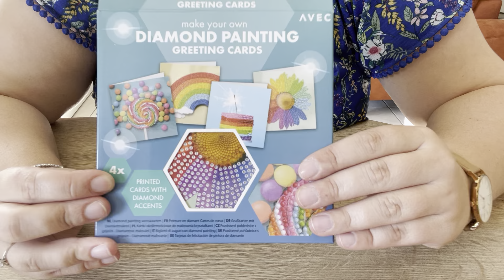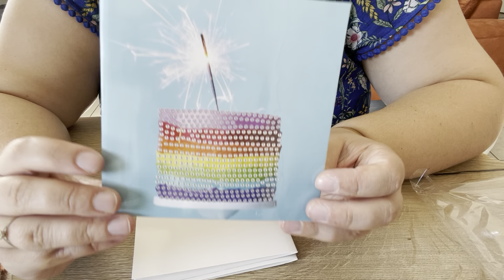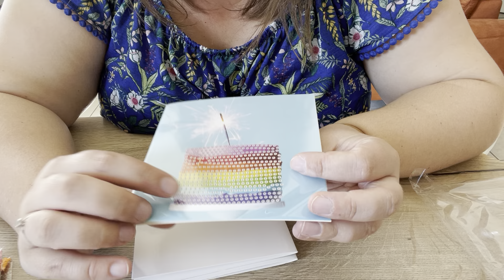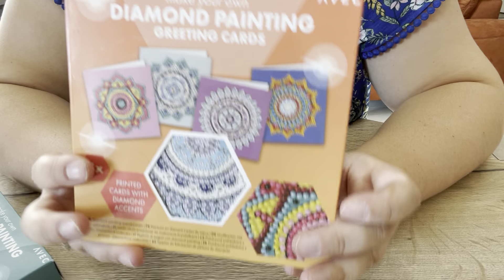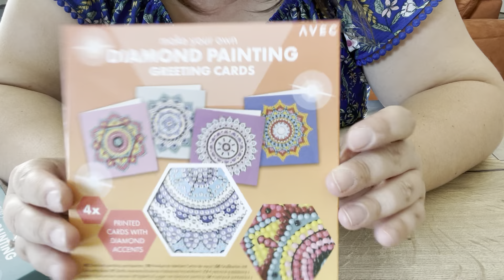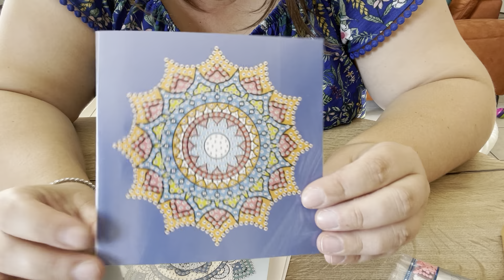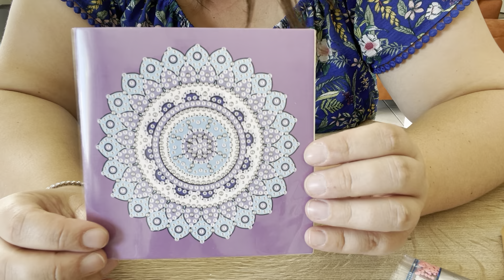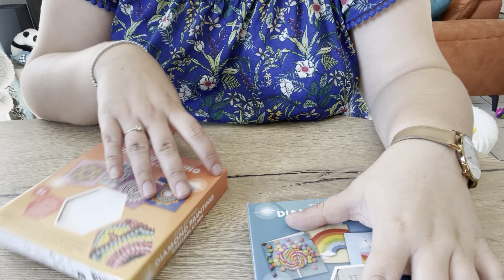Haul Action #9 Les dernières cartes diamond painting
DIAMOND ART CLUB : -15% sur votre première commande, -15% on your first order

VIPCROSSSTITCH : -5% avec le code Art05